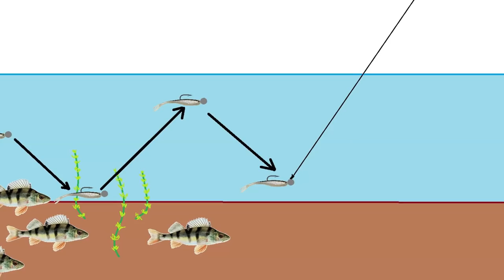VISSEN IN QUARANTAINE - LEER JIGGEN OP ROOFVIS!!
Vissen in quarantaine is terug van weggeweest! Francis en ik nemen jullie om de week mee in een nieuwe aflevering op de woensdag. Heb je ideeen of visserijen die je heel graag wilt zien? Laat ze achter in de comments hieronder.
Vond je deze video leuk? Laat ook even een leuke comment achter :)

-Gebruikte hengelsportmaterialen-
hengels:
-Westin W6 T&C 3-15 Gram
-Shimano Poison Adrena 276m2
molens:
-Shimano Vanquish C3000FB
-Daiwa Silvercreek LT 2000
lijn:
Daiwa J-Braid 0,10mm
kunstaas:
Megabass Dark Sleeper
Z-man  FinesseTRD
Westin Shad Teez 9cm
Keitech Easy Shiner 90mm
FIIISH Black Minnow 1